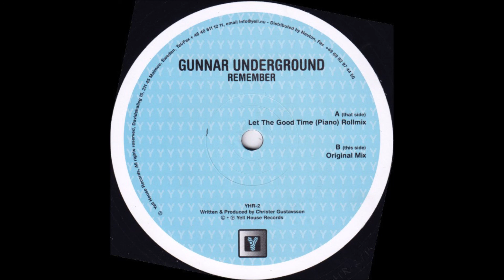Gunnar Underground - Remember (Original Mix)